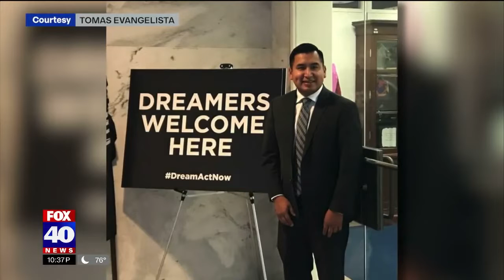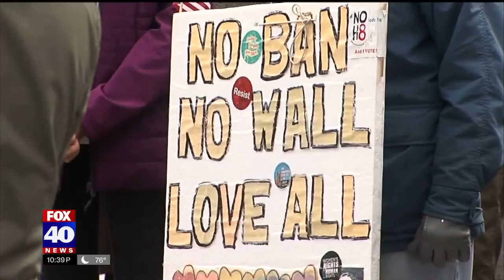Supreme Court Saved Daca. Immigration Lawyer Explains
New Jersey Immigration Attorney Andres Mejer Talks to KTXL FOX News Sacramento California